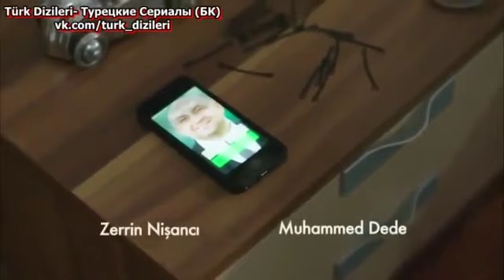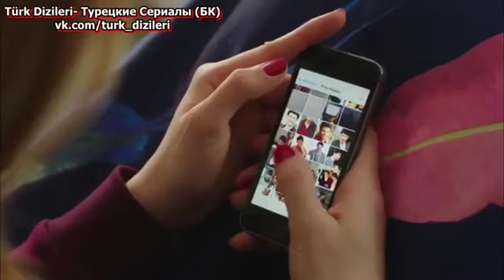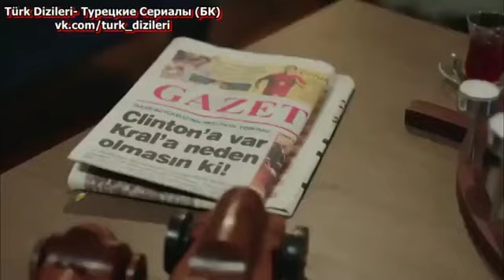Дела сердечные - серии 67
Турецкий сериал Дела сердечные с русскими субтитрами

Сериал, который выведет на экран трех сестер, оставшихся наедине с собой и с отцом перед лицом внезапного ухода матери, расскажет их истории, переплетенные с жизнью и любовью. В истории старшей сестры Сервет, работающей в компании по планированию свадеб, Саадет, которой никогда не везло в любви, и Севды, самой молодой, самой смелой, самой мечтательной в доме, и их родителей, каждая женщина узнает, что находит ее поиск.

турецкий сериал
Дела сердечные